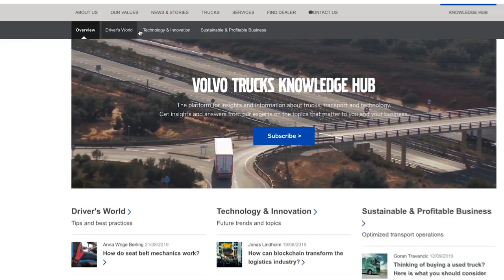Volvo Trucks – Introducing the Volvo Trucks Knowledge Hub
We are now introducing the Knowledge Hub - our platform for insights about trucks, transportation and technology. The Volvo Trucks Knowledge Hub seeks to address some of the most relevant and interesting topics shaping transport today to help our customers, drivers and industry stay on top of issues that matter. The topics on the Knowledge Hub are selected based on real customer feedback and get addressed by Volvo Trucks experts.